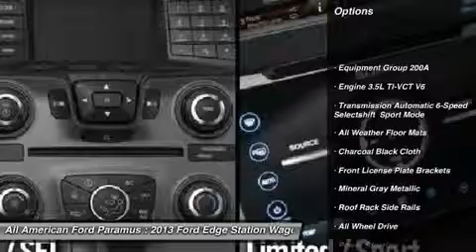2013 FORD EDGE Paramus, NJ IP-E15273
2013 FORD EDGE Paramus, NJ
Stock# IP-E15273
allamericanford.net/

375 Rt. 17 South